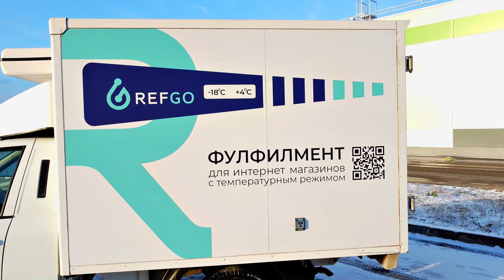REFGO . DJI mavic mini пример видео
Привет друг. Предлагаю посмотреть небольшой ролик с авто компании “PEFGO” .